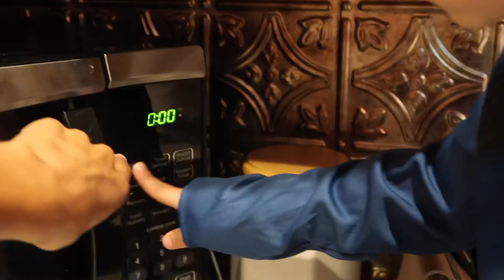DOING SCIENCE PROJECTS W/ MY MOM😮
Doing science projects with my mom! In this video we have so much fun doing science projects!!